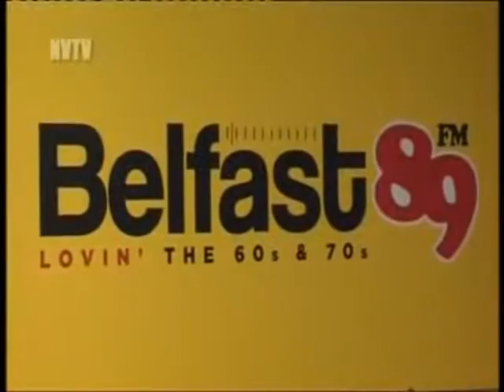Belfast 89 FM - Lovin' The 60's & 70's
The opening day of Belfast's newest Radio Station.
Tuesday 30th June 2015 2PM